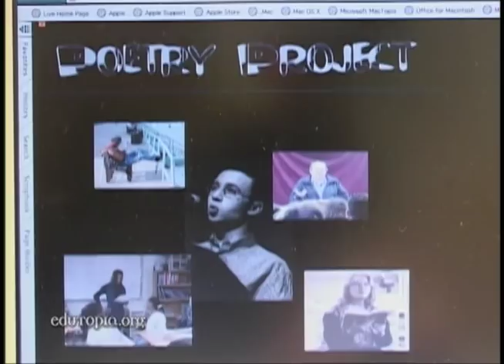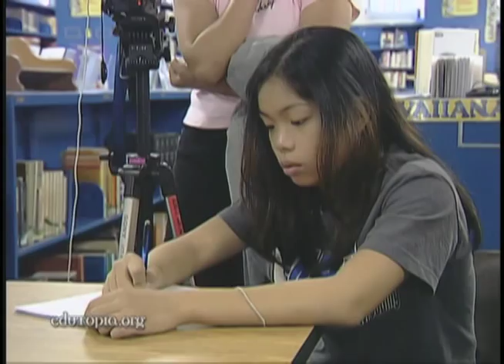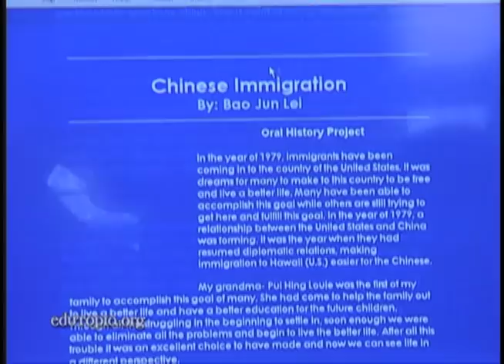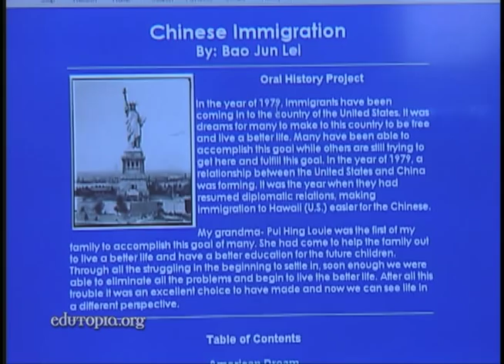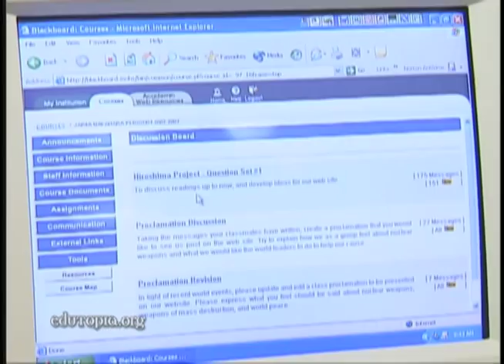High School Integrated Studies Program Enriches Learning through Technology and Media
The interdisciplinary "Media, Communication, and Technology" program at Honolulu's Moanalua High School teaches students to transform their social studies and English classwork into unique multimedia projects.